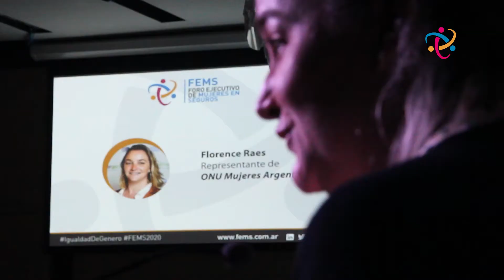FEMS - Logros y desafíos 2020 - FIRMA DE ADHESIÓN AL PROGRAMA GANAR-GANAR DE ONU MUJERES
Evento de fin de año de FEMS, Foro Ejecutivo de Mujeres en Seguros, realizado el 4 de diciembre de 2019, “Logros y desafíos 2020”. Video de las palabras de Florence Raes, Representante de ONU Mujeres Argentina, y de la firma de adhesión al programa Ganar-Ganar de ONU Mujeres por parte de tres aseguradoras: Provincia Seguros, Provincia ART y Prudential Seguros. Los firmantes: Myriam Clerici, Presidenta de Provincia ART; Matías Santoro, Gerente de Recursos Humanos de Provincia Seguros; y Viviana Chaskielberg, Directora de Finanzas y Riesgos de Prudential Seguros.